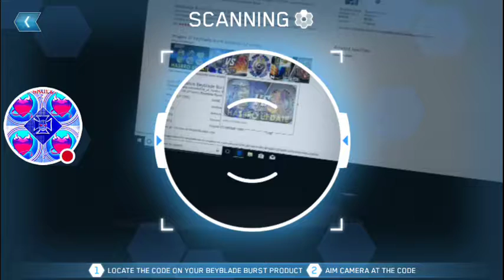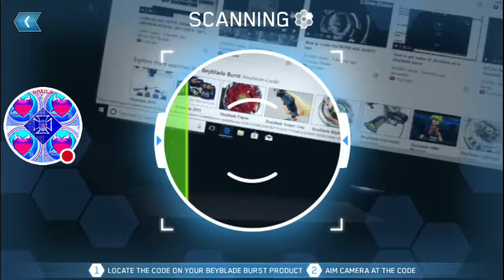BEYBLADE BURST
Watch me play BEYBLADE BURST!